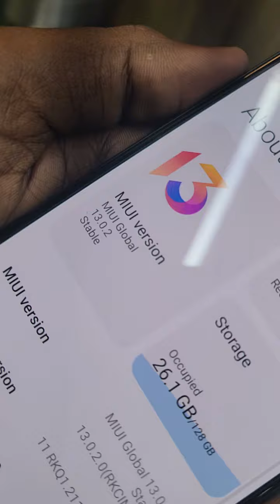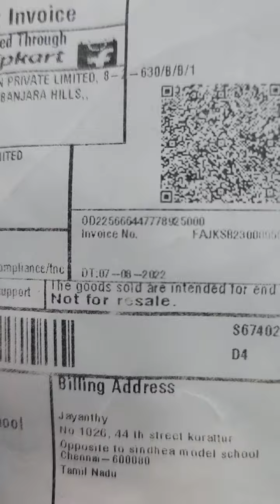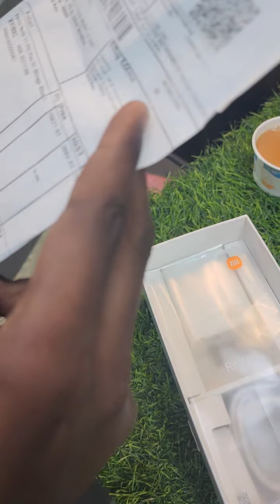Readme note 11 pro + 5g mobile 6gb +2gb 128gb Box charger available 11month warenty av New Rs 14000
Readme note 11 pro + 5g mobile 6gb +2gb 128gb Box charger available 11month warenty available New Rs 14000